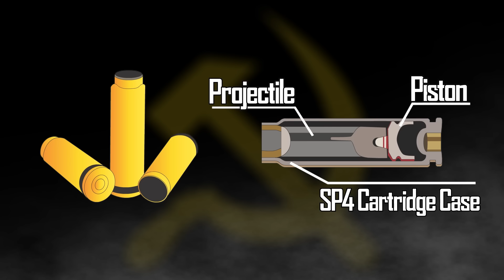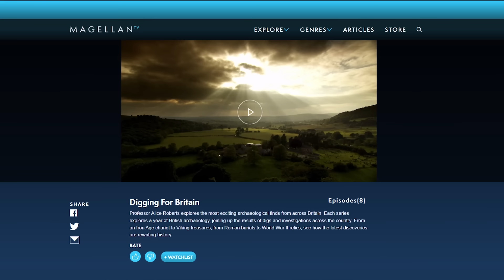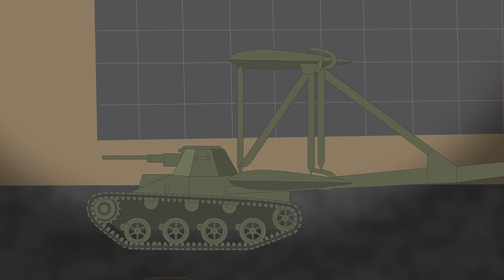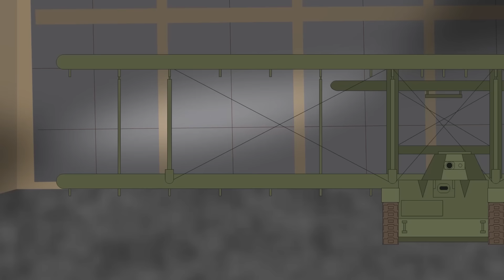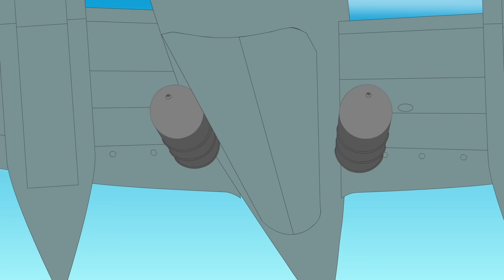Weird Russian Weapons in History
Start your free trial TODAY and you can watch "Digging for Britain" documentary to learn about one of the most exciting archaeological finds in Britain and the rest of MagellanTV’s history collection

T-Shirts

See the book collection here:

Amazon USA

Amazon UK